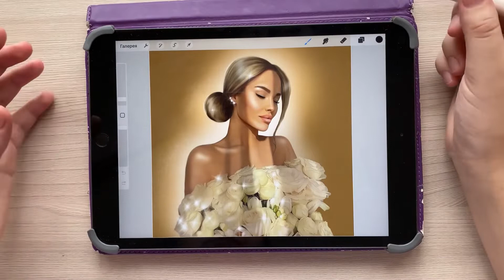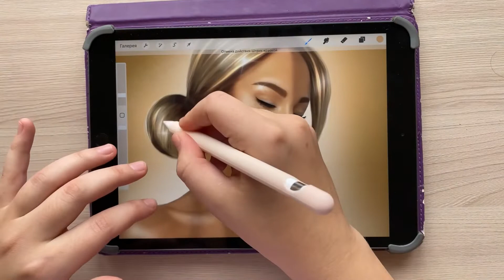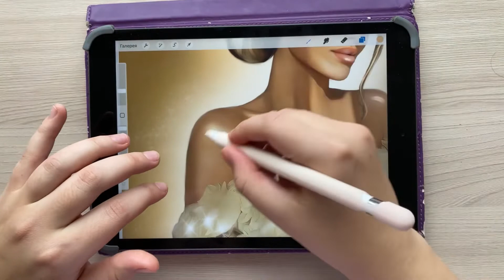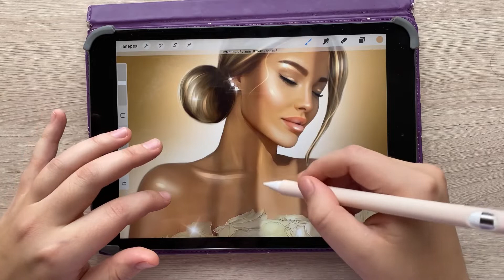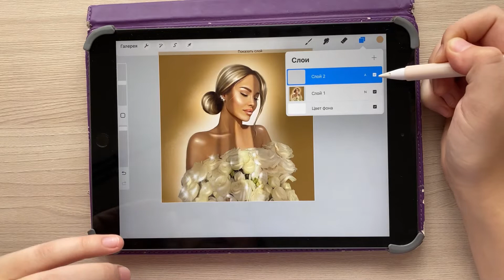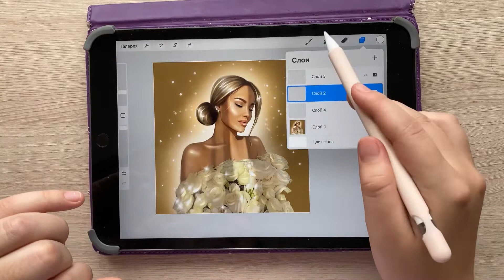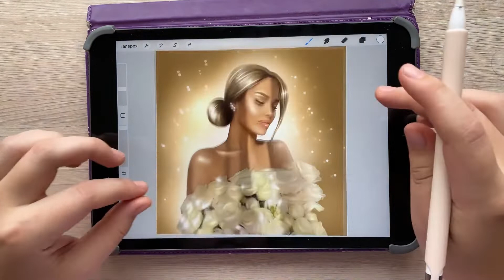Секреты моего стиля: Золотая обработка арта. Работа ученицы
Кисти можно преобрести в Инстаграм

❗️Мой Инстаграм (экстремистская мой.сеть) с артами utm_medium=copy_link и